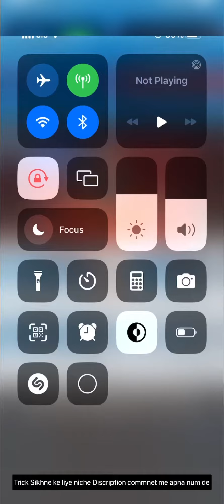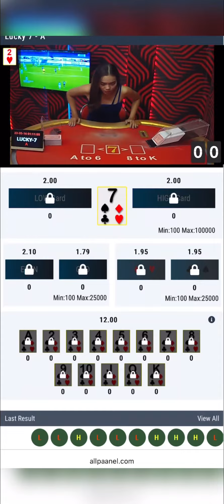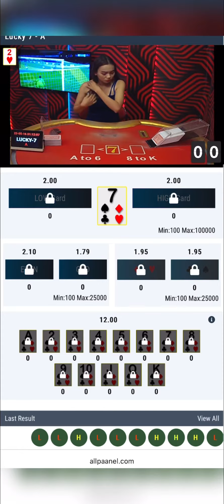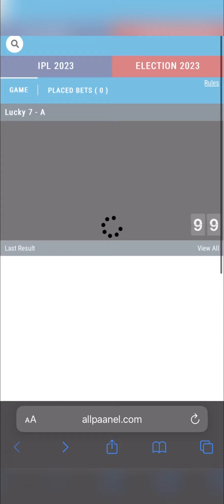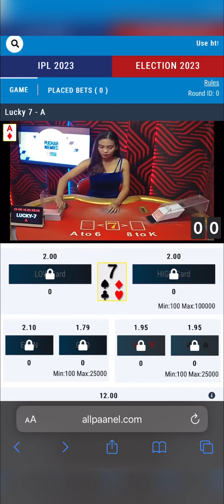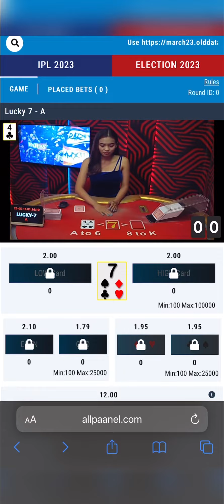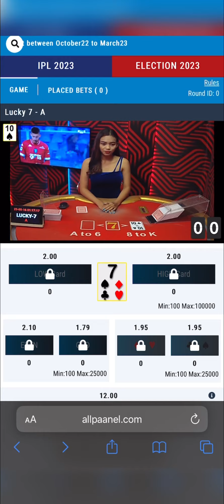Lucky 7 game new online casino trick Profit/Profit 🤑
Trick sikhne ke liye apna num description pr comment kare , faltu me nah apna num beje

CASINO TRICK 👑👑👑👑

CRICKET BETTING PRIDICTION 👑👑👑👑

Booki Ko Naam Bata Dena “ARYAN”